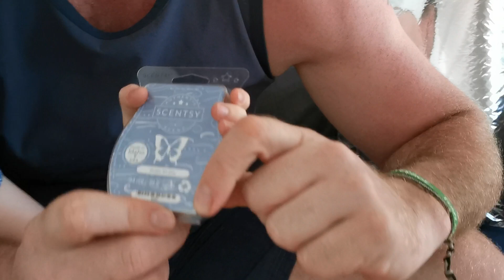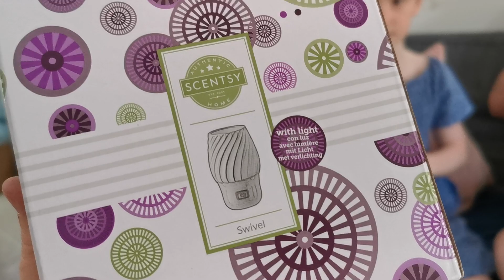WHO WANTS FREE Scentsy Products? WICKFREE PRODUCT HAUL - (Level 3 Incentive Earners 2020 Scentsy UK)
CHECK OUT THE WICKFREE'S AND LEARN ABOUT OUR LIVES AND HOME BUSINESS

FREE Scentsy Products Delivery - (Level 3 Incentive Earners 2020 Scentsy UK)

SEE THE NEW SCENTSY AUTUMN WINTER CATALOGUE HERE (CHANGE THE FLAG TO YOUR COUNTRY TO SHOP)

READ ABOUT OUR NEW AUTUMN WINTER CATALOGUE HERE WITH ALEXANDRA WICKFREES TOP PICKS!

And read about our Jack Skellington Scentsy Warmer and Scentsy Buddys and more for Halloween